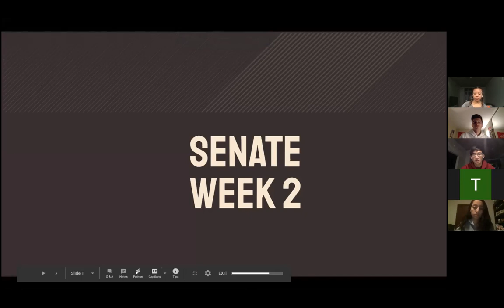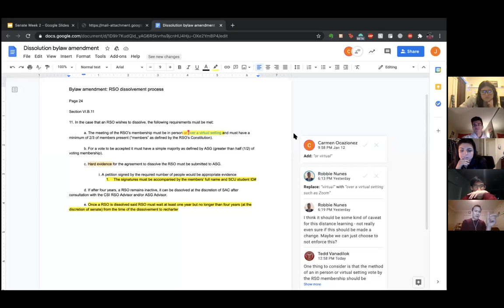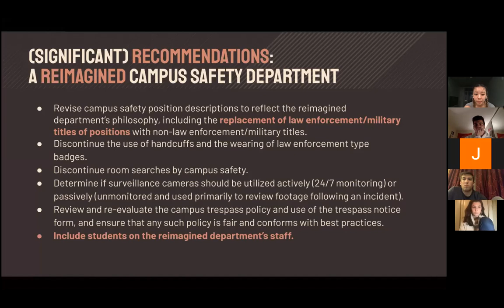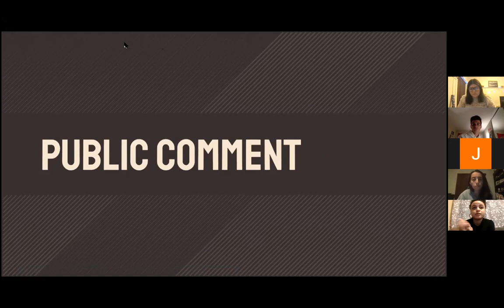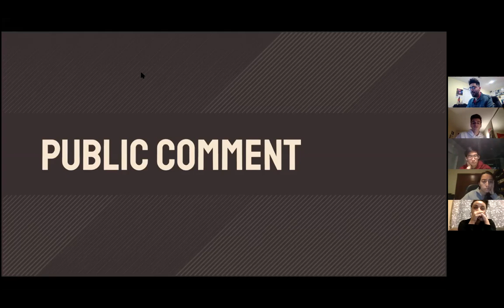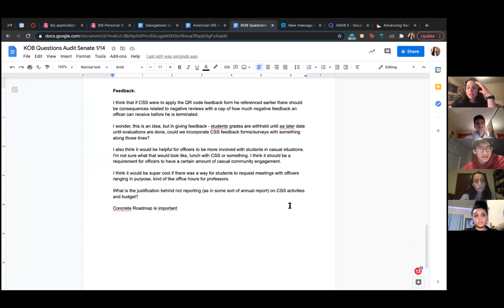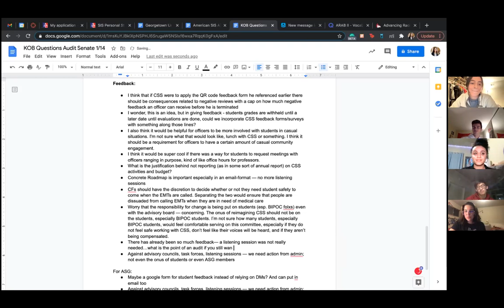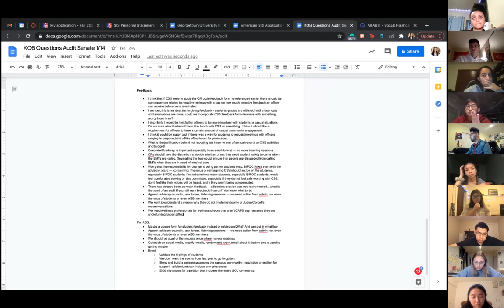Winter 2021 Week 2 ASG Senate Recording